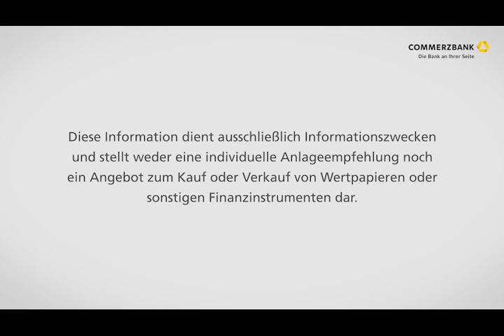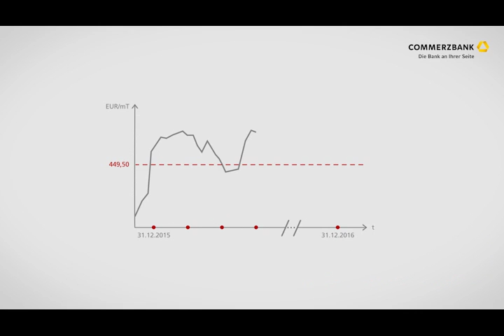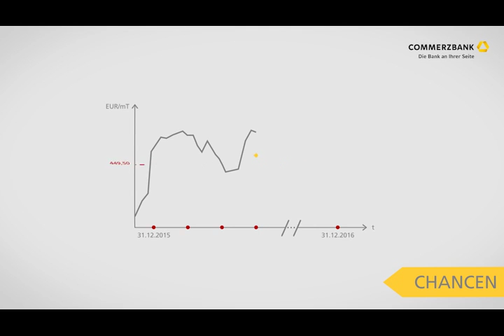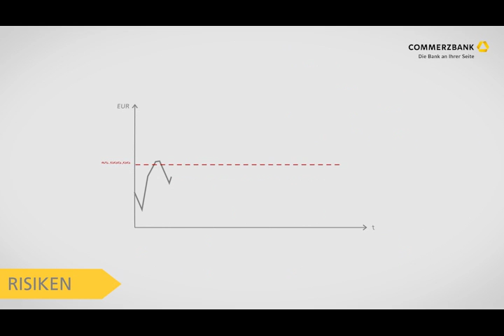Rohwarenoption (Verkauf) - Commerzbank Mittelstandsbank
Erklärung einer Rohwaren Put-Option (Verkauf auf Diesel mit Barausgleich) - Commerzbank Mittelstandsbank